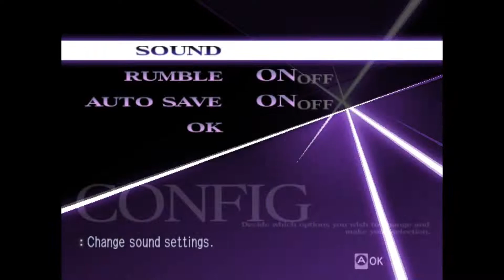Trauma Center: All Main Menu Screens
More of a chill upload for this week -- all of the (North American) Trauma Center main menu screens. I think UTK is still my favorite!

A few notes:
- In UTK, the Challenge option appears after you beat at least one operation.
- In UTK2, the Sound Test option appears after you beat the game.
- The Second Opinion, New Blood, and UTK2 main menus time out after a few moments of inactivity, which is why I didn't wait for the music to loop for those.
- Intro movies have been edited out. Second Opinion, New Blood, and UTK2 normally have intro movies right before the main menu screen (Trauma Team shows it when you start a new game). I can compile those in a separate video if people are interested, but individual uploads already exist on YouTube.

Trauma Center: Under the Knife 0:00
Trauma Center: Second Opinion 2:03
Trauma Center: New Blood 2:36
Trauma Center: Under the Knife 2 3:18
Trauma Team 4:17